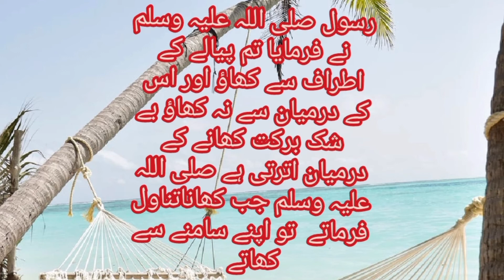khana atraf sy khana|hadees nabi|kashaf anees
السلام علیکم
کھانا اطراف سے کھاؤ
سنت نبوی
سنت رسول
حدیث نبوی
کھانا کھانے کے آداب.
کھانے  کو کیسے کھایا جائے.
کھانا  کیسے کھایا جائے .
کھانے کو کس طرح کھایا جائے کھانا کیسے کھائیں .
میں کھانا کیسے کھائیں .
برتن میں کھانے کو کیسے ڈالے اور کھائیں.